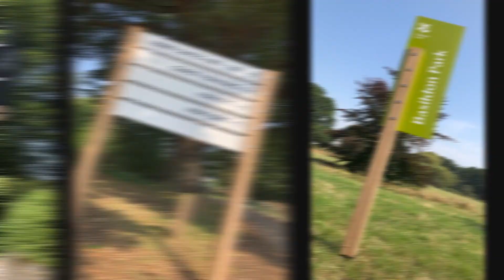Signbox Ltd - Video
Signbox Ltd based in Egham for architectural signs solutions. With over 35 years in experience. Signbox signs change everything. They’re transforming buildings from functional structures into unforgettable landmarks, turning settings into eye-catching scenic masterpieces and bringing spaces to life like no other
A world of signs to take your breath away.
Gave us a call today 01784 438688 or visit our